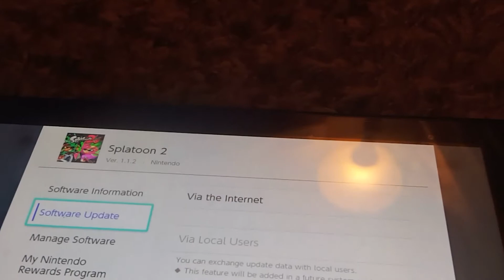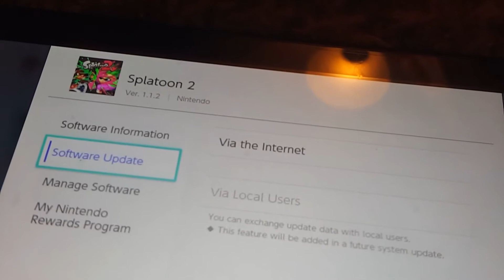Splatoon 2 firmware update 11.2 out now 1080P 60fps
New firmware update out now.